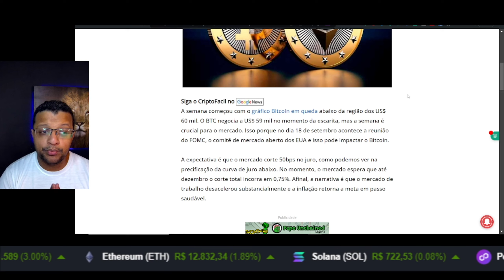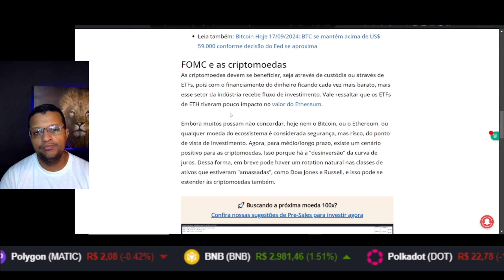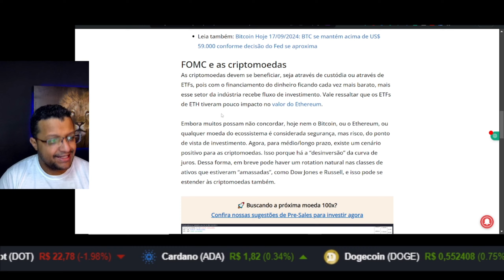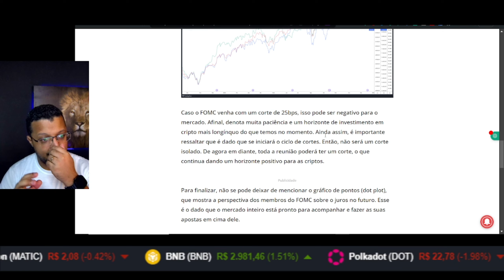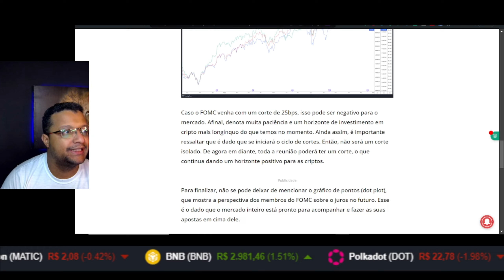BITCOIN E CRIPTOMOEDAS O que esperar para o FOMC de Amanhã !!!